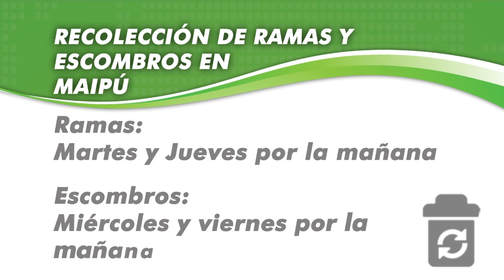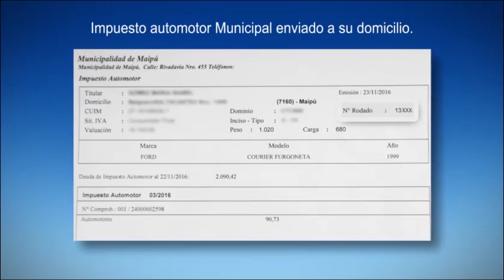Maipu Informa EDICION 881